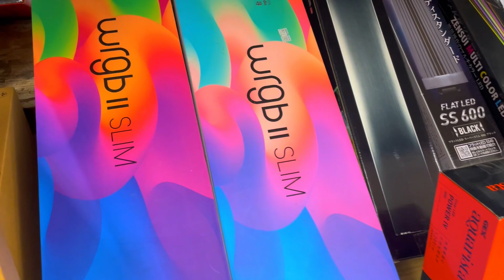【東京都練馬】観葉植物と水槽セットで飾るインテリア増加中、あなただけのおしゃれ水槽は全てここで揃います！｜アクアリウム編｜Ozaki Flower Park vol2.3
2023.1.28 東京都練馬区石神井台４丁目６−３２

‹ Location ›
オザキフラワーパーク
Ozaki Flower Park

MAINEの全国植物イベントノート

ゆるーくやってます！